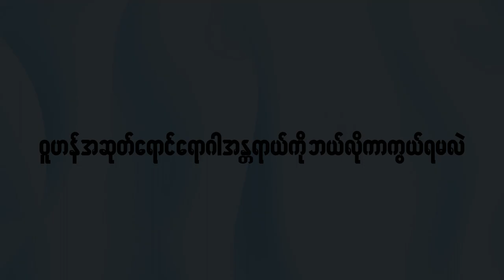Important facts for preventing Wuhan Virus?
Wuhan virus can be transmitted from person to person via respiratory tract. Symptoms of Wuhan virus are high fever, coughing and difficulty in breathing. It is important to wash hands and wearing mask whenever going out to crowded places.

This video is edited and presented from “Health Education about Wuhan Virus” event organized by MMA (Central) on 2nd February 2020.